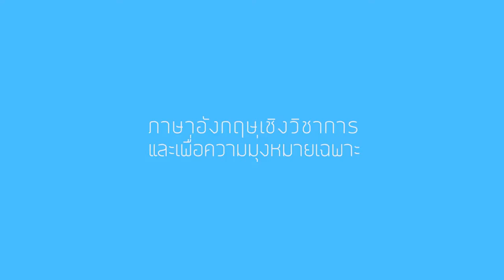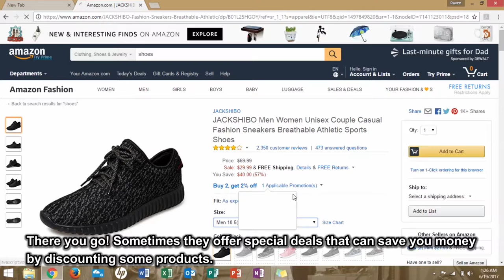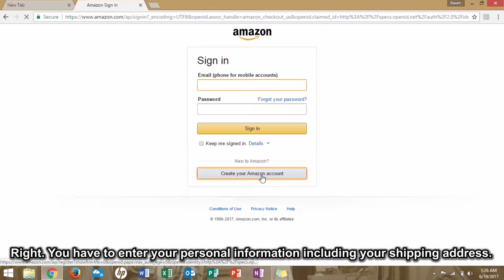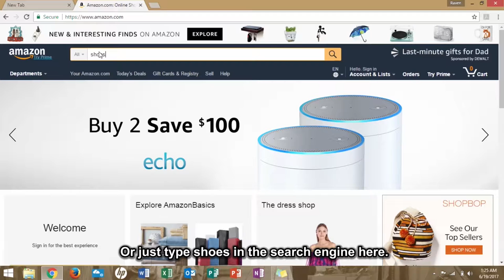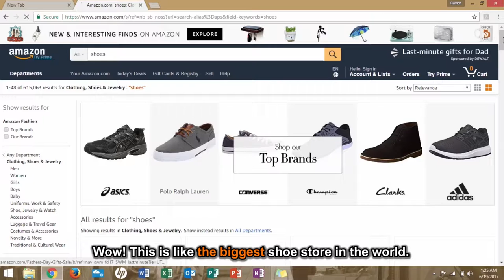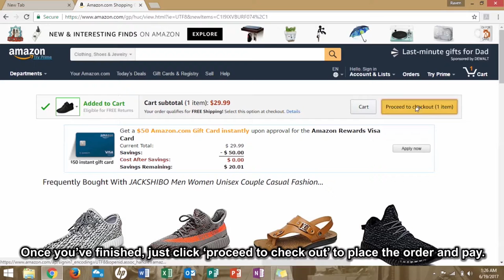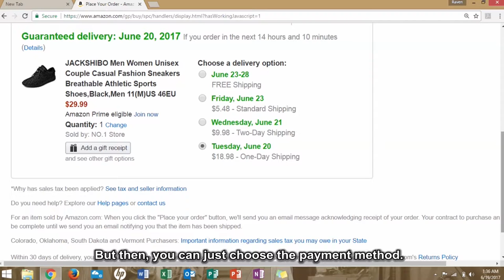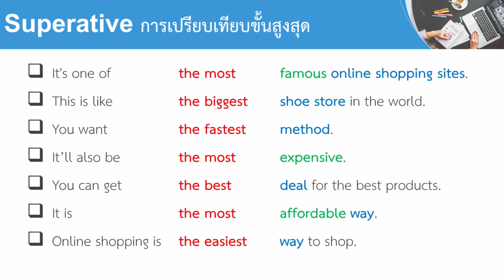Websites Grammar 1/2